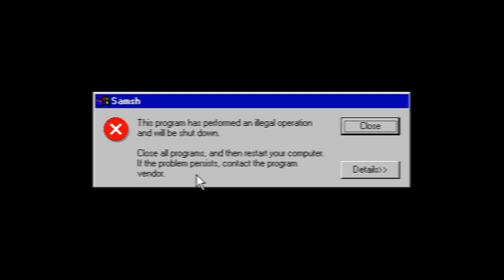Sam's Schoolhouse OFFICIAL TRAILER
Welcome to a fun and new educational game, starring the top-hat wearing teacher Sam!
To win, collect all 6 assignments and exit the school! Wow! It's that easy!

However...
s̴̳̻̓̕o̴̘̐͠m̸̧̉ȅ̵͓̼̩̘t̷̻́͑̃͂ḧ̵̞̘̭ĩ̵̻̭̈́n̸̢̨̤͚̓̃̿̿ǵ̴͎̹̱͉̄͘͠ ̷̛̰́i̵̳͇͠ͅͅs̴̙̏̕̕͝ ̴͈̩̫̂o̸͙͍͐̾͜f̵̧̤̺̔f̸̱̃ ̵̠̟̔̓̇ͅi̷̙̙̫͑͑̚͝n̸̳̗̪͉̈́̀ ̶̢̠̥̌̈́ṯ̴̡̗̹̀͊ẖ̶̈́̀̑̾ḭ̴͊s̵̻͎͓̫̑̿ ̸̟̣̫́͋ṣ̷͙̝̞̆͘͝c̴̨̪̙̱͑̀̔͝h̴̫̮͖͔̐̐ō̴̝͍̇̈o̵̬̟̫̮̊̿͒͠l̴̖̳̎̕.̵̱͆̒̂